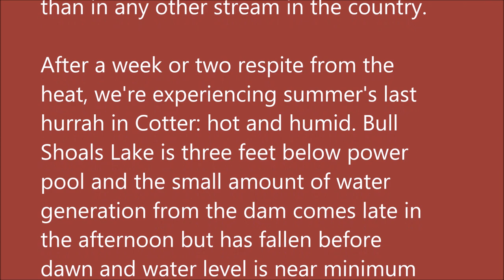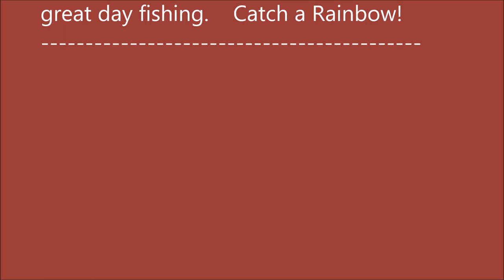Arkansas White River Trout Fishing Report September 5, 2018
Pictures taken August 30, 2018 thru September 5, 2018.